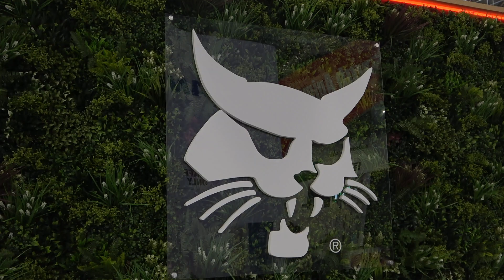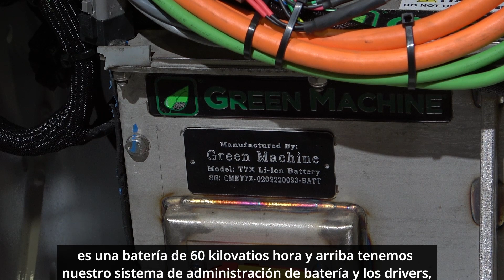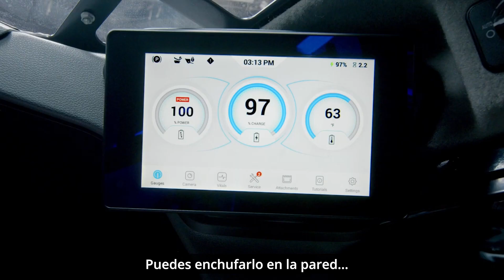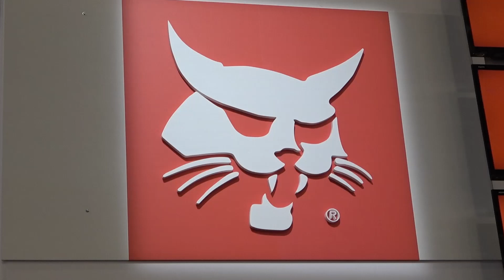[CONEXPO 2023] Minicargador Sobre Ruedas Bobcat S7X All-Electric 60.5 kWh | Mercado Vial TV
Visitamos el stand de Bobcat Company en la pasada edición de CONEXPO, en Las Vegas, para tomar contacto con algunas de sus últimas novedades: equipos eléctricos. En este caso, tuvimos la oportunidad de conocer de primera mano el minicargador sobre ruedas S7X All-Electric. Se trata de un equipo 100% eléctrico con un rendimiento realmente llamativo gracias a su batería de ion de litio de 60.5 kWh, que brinda una autonomía de 8 horas con una sola carga y que necesita unas 10 horas para cargarse por completo. Pero no sólo esto es lo novedoso, sino que este minicargador tiene 50% menos componentes que un equipo diésel y un 96% menos de fluidos ya que sólo cuenta con líquido refrigerante. Para más información te invitamos a ver el video.
Lee las últimas noticias y novedades de Maquinaria Pesada en Latinoamérica